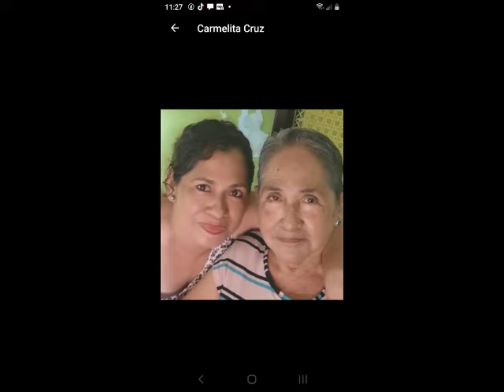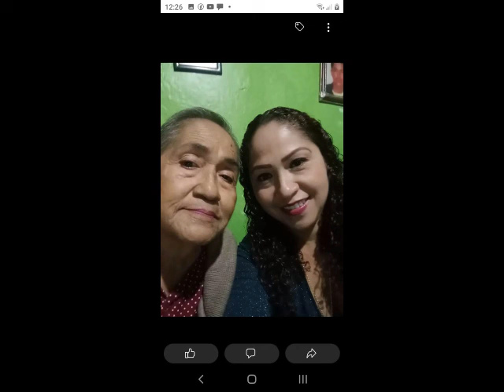MARTIN ARANGO LEON SIEMPRE TE RECORDAREMOS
Martín ya no estas con tu familia, fuiste a un lugar mejor, donde algún día nos encontrermos, tu esposa, hijo y nietos te recordarán siempre, así como toda tu familia y amigos con quienes compartiste la vida terrenal.
Con cariño para que te recuerdo permanezca